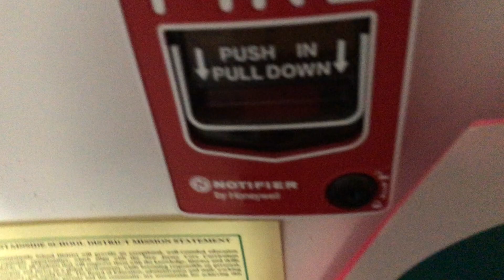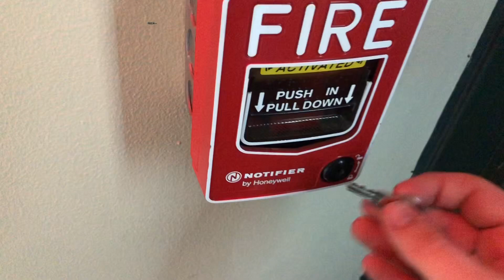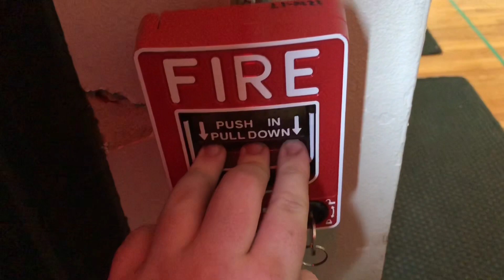Fire Alarm Test #15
Test of a Notifier NFS2-640 Voice Evacuation system in a large school. All future videos in the field will be titled “Fire Alarm Test (followed by the number)”. I apologize for the lack of videos. Hopefully there should be some more coming soon. I hope you enjoy.